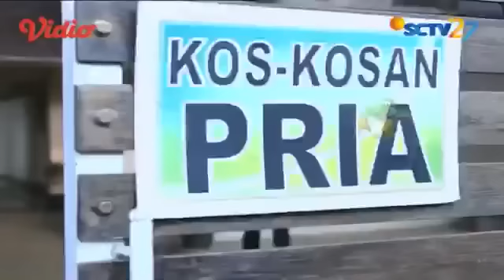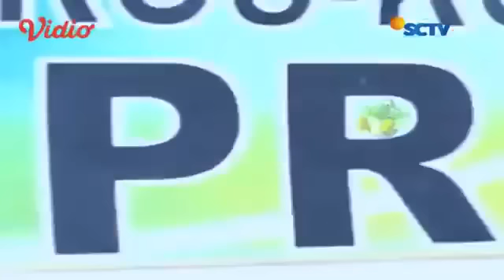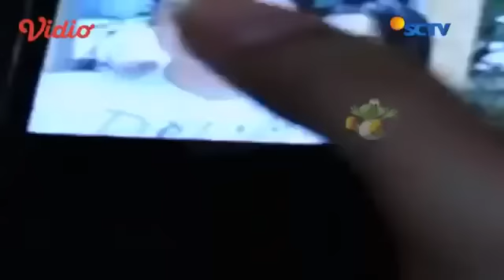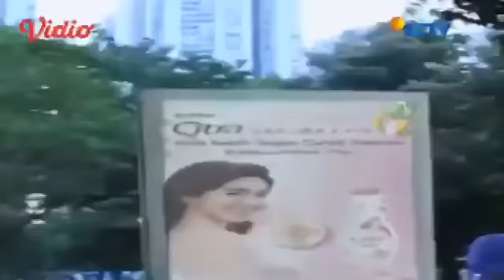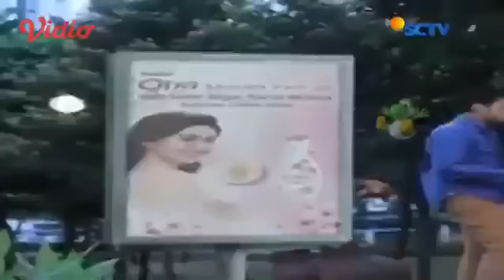FTV Terbaru || Berondong Rempong Pencuri Hati || Rina Diana & Ridwan Ghany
Ada seorang mahasiswa yg jatuh cinta kpd seorang gadis tpi umur nya jauh Lebih tua dari si mahasiswa td Sebut saja GHANY,
Dn tiba2 bertemu seorang cewek pegawe kantoran yg pernah di putusin sama cowoknya akibat selalu telat sebut saja RINA
AWALNYA ibuknya rina tidak setuju karna masih anak kuliah masa depannya Belum jelas
Dan rina pun agak minder karna terlalu muda dari rina tpi lm” krn d yakini oleh Ghany rina pun cuwek,..

FTV Rina Diana
FTV Ridwan Ghany
FTV Ariel Tatum
FTV Terbaru
FTV Lucky Perdana
FTV Yuki Kato
FTV Hardi Fadillah
FTV Fandy Christian
FTV Kiki Farel
FTV Dimas Anggara
FTV Naufal Samudra
FTV Rendy Kejaernett
FTV Mentari De Marelle
FTV Qausar Harta Yudana
FTV Fauzan Nasrul
FTV Masayu Clara
FTV Vino g Bastian
FTV Randy Pangalila
FTV Romantis
Ftv 2018

Tonton saja guys pokonya Seru dech